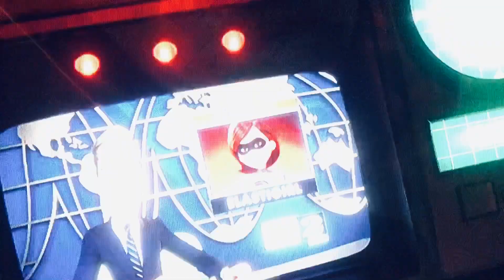Tracking down the Screenslaver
Me as Spidey and Elasticgirl were both on a case of figuring out where the Screenslaver. We used the tracker to help. We went through the city and found the Screenslaver’s lair in a warehouse. A cool part of my 19th movie for my 22 movies 🎥🎬Spider-Man shoots light blue webs. 🦸‍♂️🕷👌😊❤️